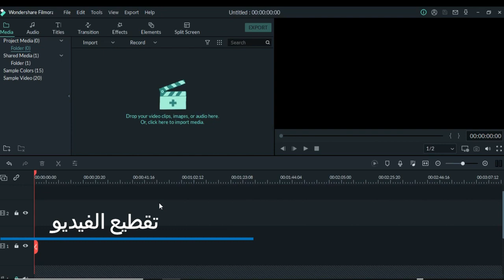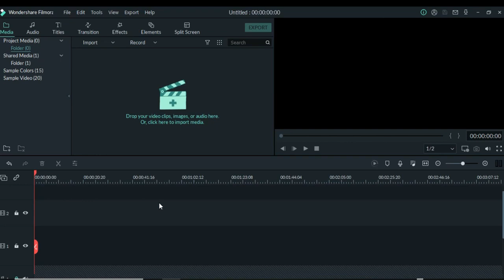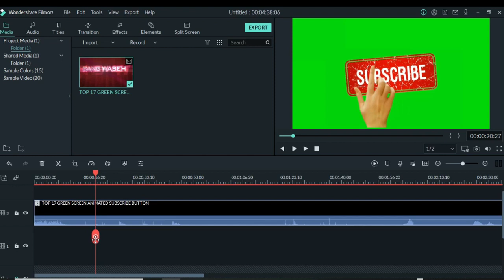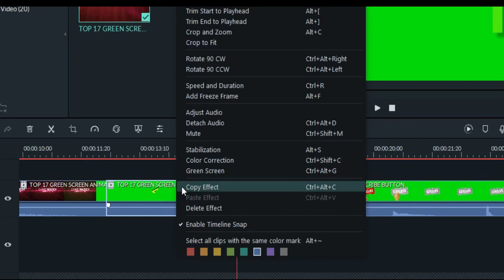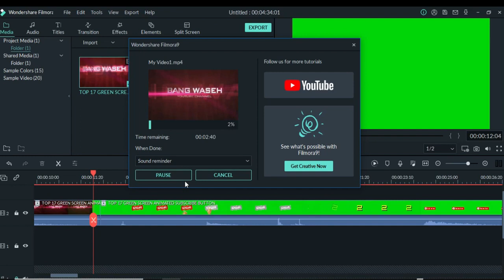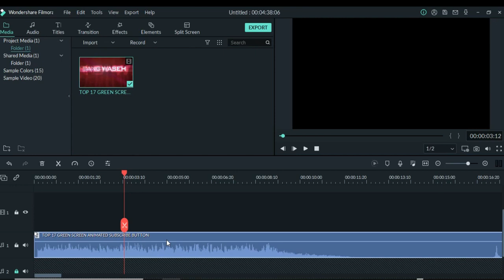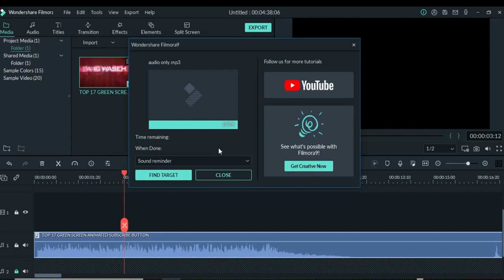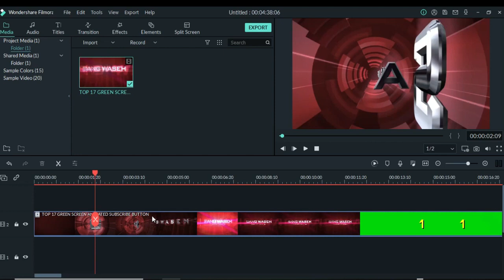حذف الصوت من الفيديو فيلمورا وفصلها عن الصورة وتقطيع الفيديو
كيفية فصل الصوت عن الصورة وتقطيع الفيديو - فيلمورا 1 Filmora tutorial 1 🎬✂
في هذا الفيديو يتم شرح كيفية القيام بفصل الصوت عن الصورةواستخراج ملف صوتيي أو ملف صورة بشكل منفرد  👍👍
كما يتم شرح كيفية تقطيع الفيديو وإزالة أي مشاهد غير مرغوب فيها
تنفيذ مونتاج احترافي بخطوات بسيطو وسهلة
مبادئ استخدام برنامج فيلمورا
سلسة احتراف مونتاج الفيديو مع فيلمورا
Filmora tutorials part 1
how to separate audio from video and get two separate files
how to cut unwanted scenes from any video
تعلم مونتاج الفيديو بشكل احترافي للمبتدئين Filmora9
تعلم فيلمورا Filmora في 15 دقيقة أسهل برامج المونتاج
حذف الضوضاء وتعديل الصوت على برنامج فيلمورا 9 - 2020
طريقة عمل زوم للفيديو برنامج فيلمورا 9 Filmora
تحميل برنامج فيلمورا + التفعيل الدائم 2020 مدى الحياة | how to activate Wondershare Filmora
تعلم مونتاج الفيديو للمبتدئين علي فيلمورا x | شرح filmora x لمونتاج الفيديو على الكمبيوتر
آقوى برنامج مونتاج احترافي _ filmora x ✅
كيفية عمل زوم ببرنامج فيلمورا 9/دورة احتراف برنامج فيلموراFilmora 9
فصل الصوت عن الصورة في الفيديو والتعديل عليه باستخدام برنامج فيلمورا filmora
تعلم مونتاج الفيديو في 20 دقيقة بشكل احترافي للمبتدئين| Filmora9
Wondershare Filmora X 10 || تحميل وتفعيل أفضل برنامج مونتاج فيلمورا يدعم اللغة العربية